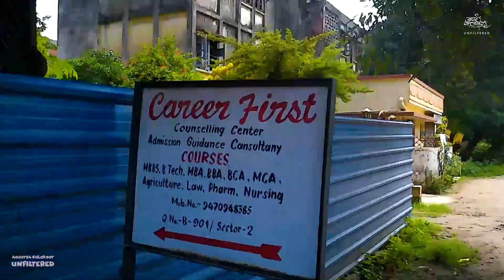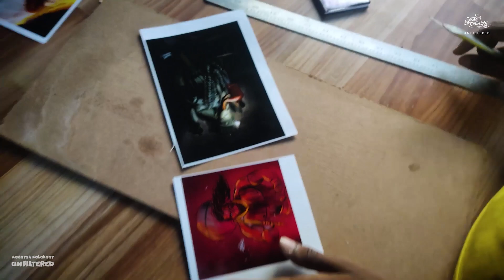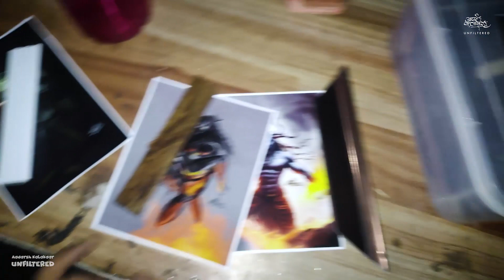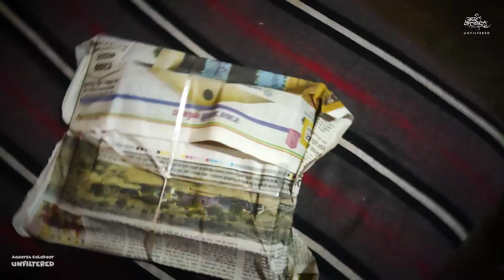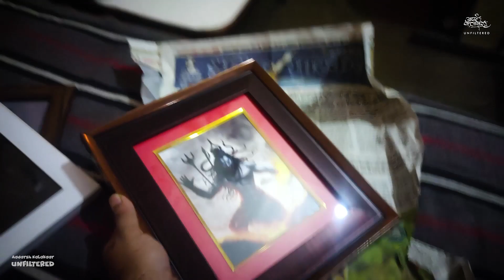आज घर में बनाये झारखण्ड का फेमस रुगड़ा सब्जी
Hello Folks! My name is Aadarsh, I live in Jharkhand and love making vlogs, short movies editing. I also love making sketches and paintings.

I am graduate in 3D Animations and currently working as a 3D vehicle modelling artist in a well known Gaming Industry.